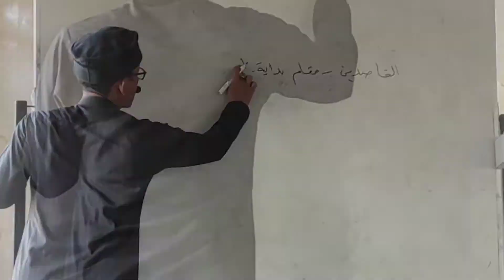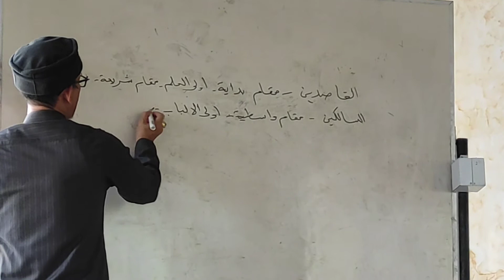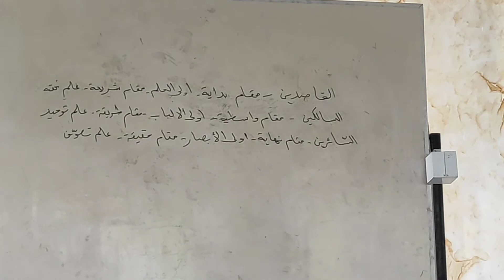DAKWAH SUNDA (QOSIDIN, SALIKIN, SYAIRIN)